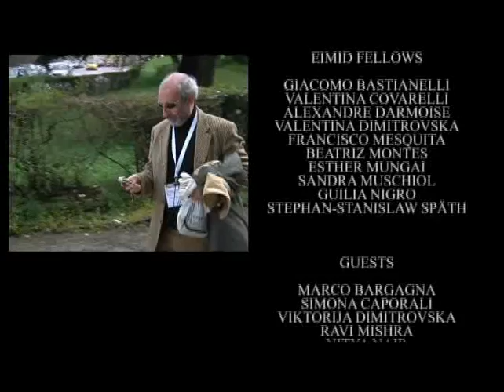EIMID - Jumping into science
This video has been generated during a course for young scientists that has been held in Siena in April 2009: "Scientific communication to general public: different languages, different media, but only one clear message".
The course and this movie were sponsored by EIMID-EST a training project financed by the Marie Curie Actions of the European Commission and coordinated by ALTA, a service-provider company specialized in developing and managing scientific research and training projects. This video was recorded in Siena (Italy) with the contribution of Canale 3 TV studios.